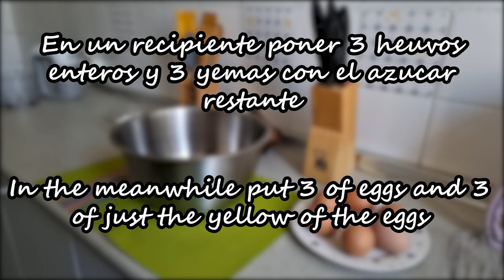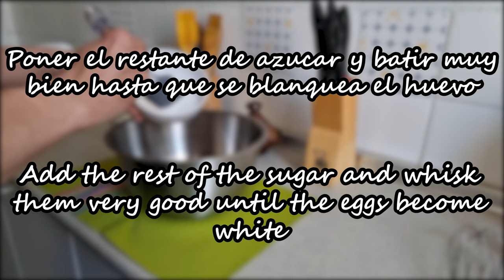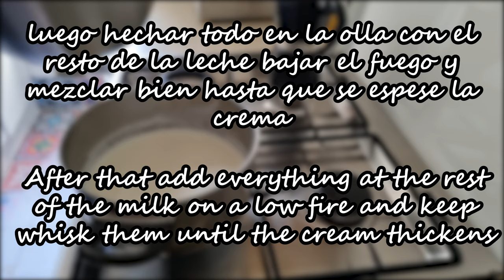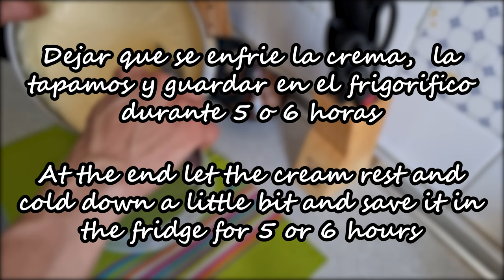Como preparar una deliciosa crema pastelera / How to make a tasty pastry cream (4K)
Como preparar una deliciosa crema pastelera muy rápido y sencillo
 Los ingredients :
-30g mantequilla
-200g azúcar
-16g azúcar de vainilla
-1L leche
-50g harina
-50g maizena
-6 huevos

How to make pastry cream very quickly and easily.
The ingredients :
-30 butter.
-200g sugar.
-16g sugar vainilla.
-1L milk.
-50g flour.
-50g cornflour.
-6 eggs.